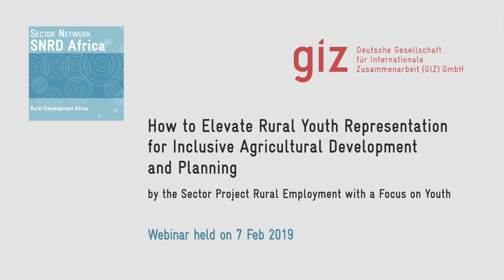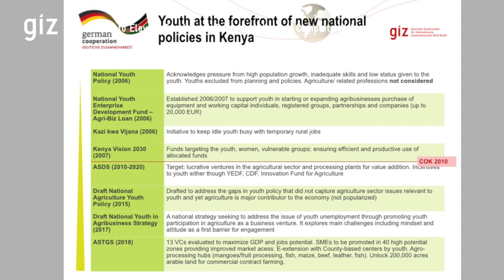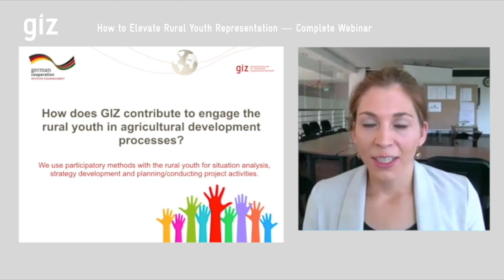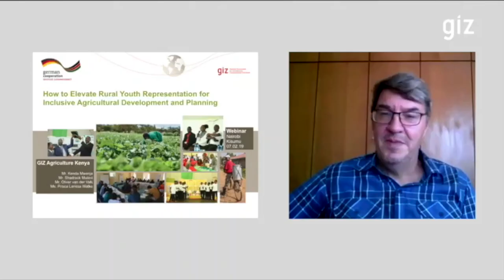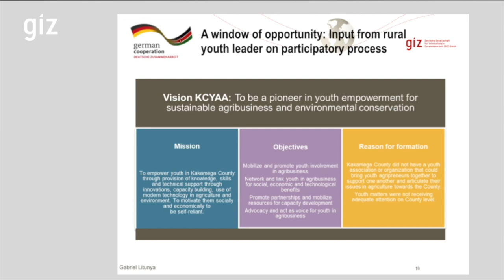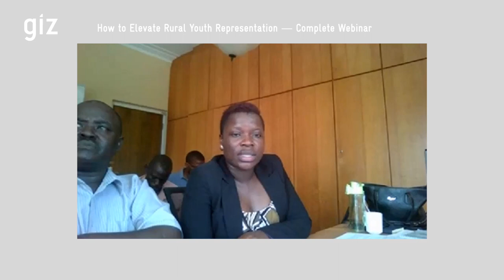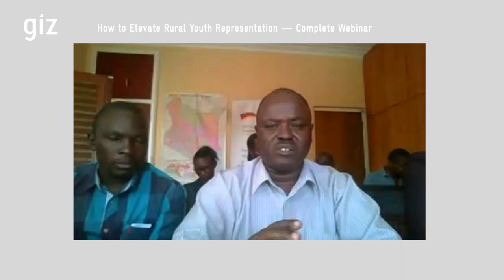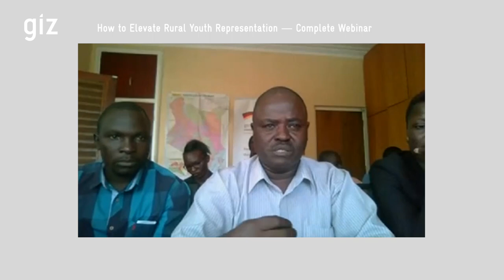How To Elevate Youth Representation -- Webinar Recording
A team of colleagues from GIZ Agriculture in Kenya provides key inputs on the Kenyan agricultural sector and the policy landscape relating to agripreneurship. They are joined by two special guests, young farmers and youth representatives Lydiah Wafula and Gabriel Litunya Akali, who take the audience to rural realities in Western Kenya.
More information including a 10mins highlights version of this recording and videos of pre-recorded inputs that were circulated beforehand to have more time for discussion during the actual webinar
The idea was to watch the presentations in your own time before the webinar without the usual technical hitches and later join the actual webinar for only the discussion!
A collaboration of the GIZ bilateral project on Food Security Through Improved Agricultural Productivity in Kenya andthe SEWOH Green Innovation Centres.